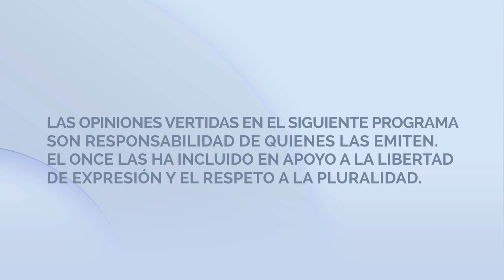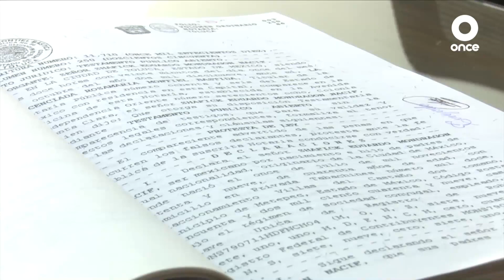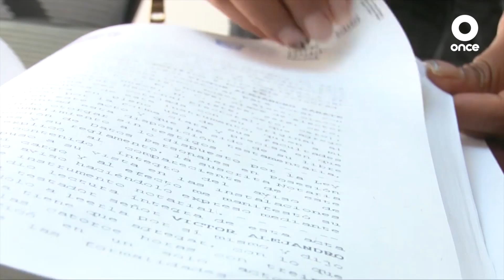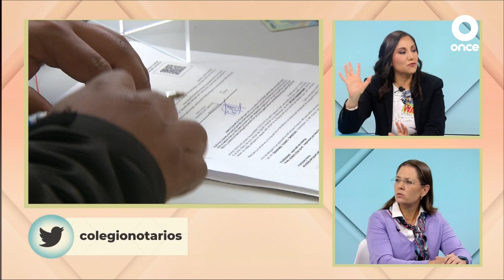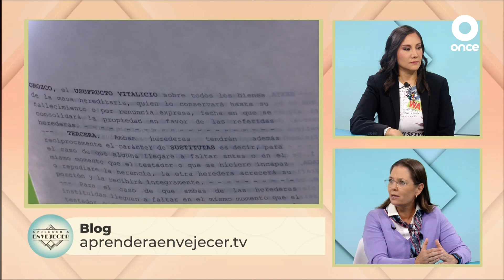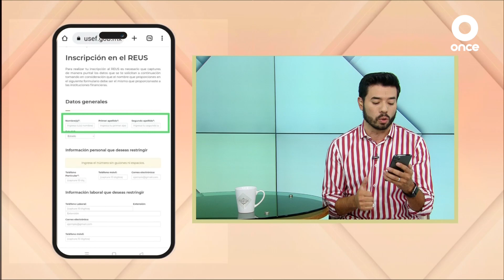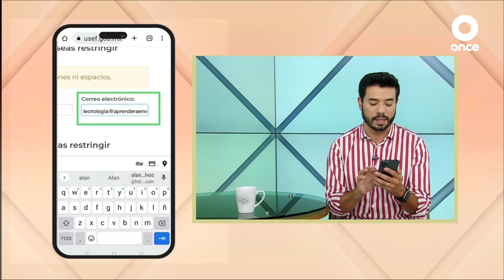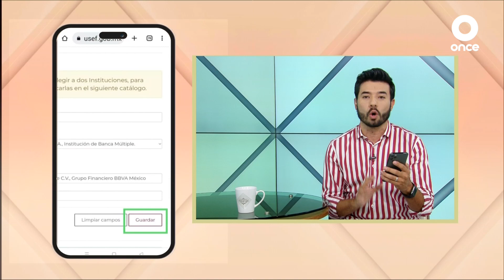Aprender a envejecer - ¿Qué pasa si no dejo testamento? (30/05/2023)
En esta emisión explicamos los requisitos para tener derecho a un bien intestado, y en este contexto repasamos la importancia de dejar testamento.